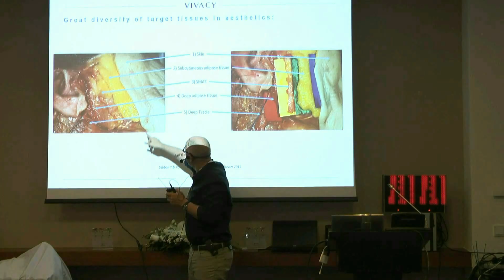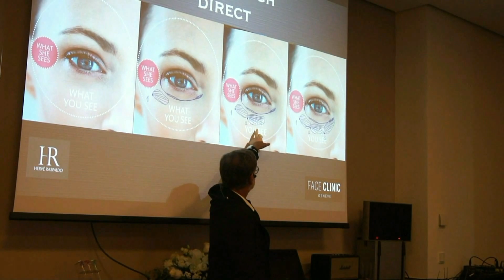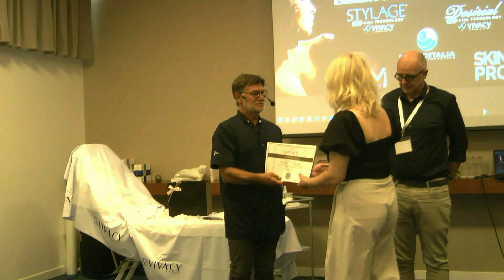Conference NLC Georgia 23 07 23 Clip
Conference NLC Georgia in Tbilisi.
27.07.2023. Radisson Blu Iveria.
Spikers: Herve Raspaldo
               Denis Couchourel